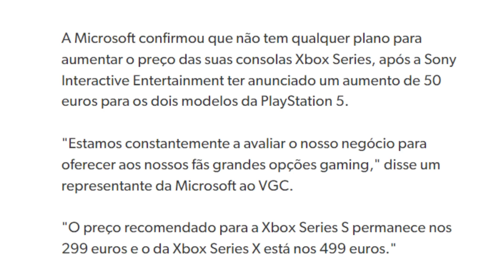E aí, MICROSOFT?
Fala galera! No vídeo de hoje teremos um corte comentando sobre o aumento de preços do Playstation 5 e o que a Microsoft disse.